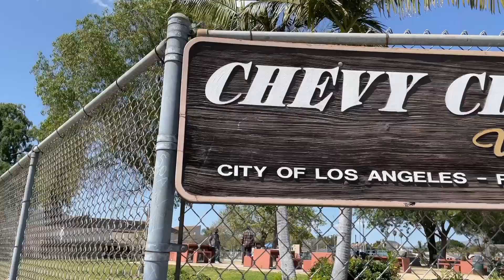Skated With My Buddy (Lidojunior) Chevy Chase Skatepark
In today’s video we hit Chevy Chase Skatepark to meet up with friends and ran into my little buddy lidojunior was hyped got a sick sesh in with my little bro he’s a killer on his board Hope you guys enjoy the video and thanks for watching!